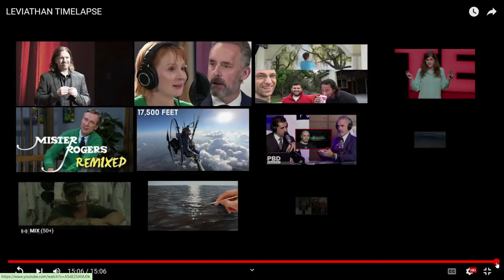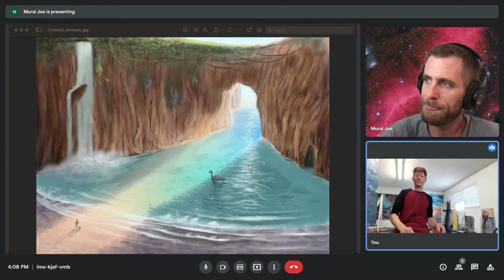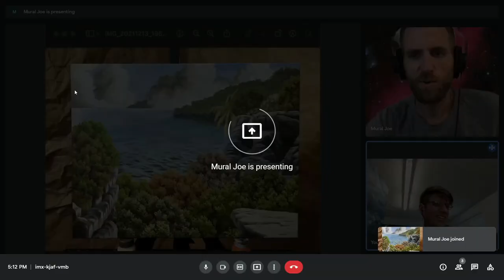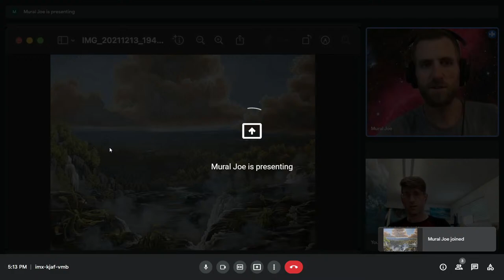Painting A Sea Monster Attack!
Live painting while explaining and answering comments and questions and checking out work from viewers!